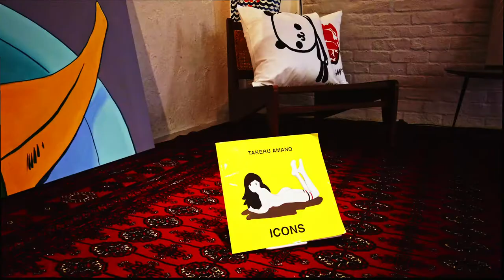ICONS 発売記念 TAKERU AMANO個展「ICONS」in KYOTO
TAKERU AMANO個展「ICONS」in KYOTO

2020年8月8日（土）ー 8月30日（日）
※藤井大丸は、8月23日（日）まで
開催場所　↓↓↓

☆ CANDYBAR Gallery
京都市東山区弁財天町19 Y gion 2F

☆ 藤井大丸　1Fエントランス、6F特設スペース
京都市下京区寺町通四条下ル貞安前之町605番地

☆ Y gion
京都市東山区弁財天町19 Ygion 4F

MOVIE : UP_TYO
TERUKAZU SUGINO / IWANAGA SHINYA